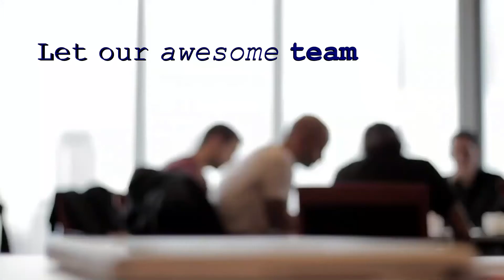TALL TOWER 2017 AD